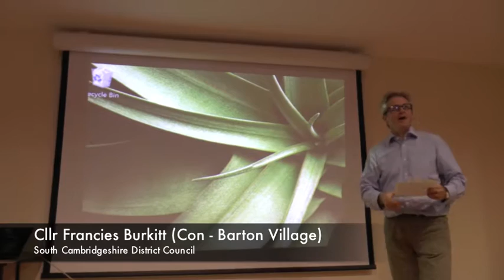Cllr Francis Burkitt of South Cambs DC. Gtr Cambridge City Deal Speech, 12 Nov 2015